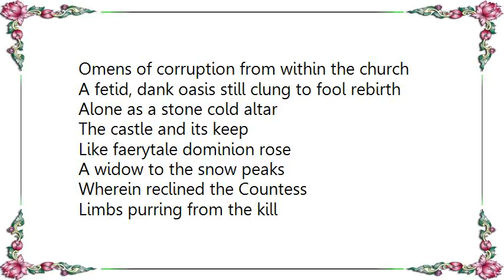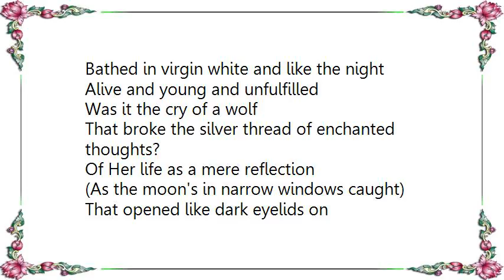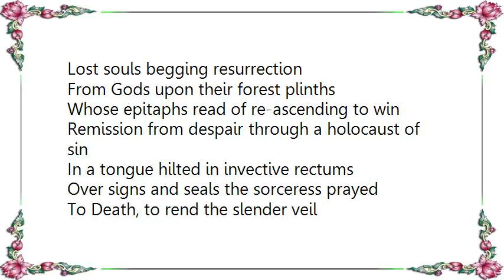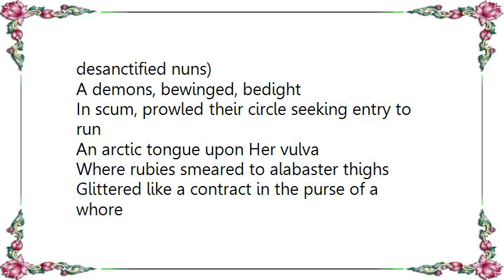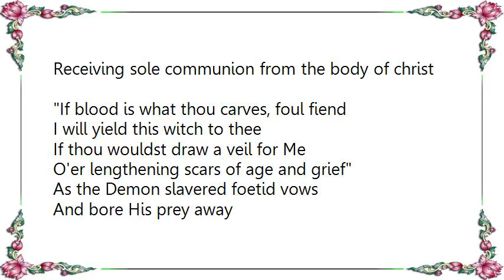Cradle of Filth - The Twisted Nails of Faith Lyrics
[Lyrics Cradle of Filth - The Twisted Nails of Faith]
Shouldst not grave pleasures be my all?
For if I shall see thy Will be done
Grant Me the Witchcraft of thy tongue

Three moondials froze in the shadow of six
As another soul passed to the grasping Styx
Clutching their trinket crucifix
Bats blew from caves in a dissonant surge
Omens of corruption from within the church
A fetid, dank oasis still clung to fool rebirth

Alone as a stone cold altar
The castle and its keep
Like faerytale dominion rose
A widow to the snow peaks
Wherein reclined the Countess
Limbs purring from the kill
Bathed in virgin white and like the night
Alive and young and unfulfilled

Was it the cry of a wolf
That broke the silver thread of enchanted thoughts?
Of Her life as a mere reflection
(As the moon's in narrow windows caught)
That opened like dark eyelids on
The sigh of the woods that the wind fell upon

Like a Siren weaving song
From the lilt of choirs choking
Where the vengeful dead
Belong...

To the Sorceress and Her charnel arts
She swept from ebon towers at the hour of Mars
'Neath a star-inwoven sky latticed by scars
To unbind knotted reins that kept in canter, despair
Shod on melancholy, fleet to sanctuary there,
In netherglades tethered where onyx idols stared

Was it the Kiss of the mist
That peopled the air with the prowess of absinthe?
Lost souls begging resurrection
From Gods upon their forest plinths
Whose epitaphs read of re-ascending to win
Remission from despair through a holocaust of sin

In a tongue hilted in invective rectums
Over signs and seals the sorceress prayed
To Death, to rend the slender veil
That Ancient Ones might rise again

As shadows swelled
The Countess fell
To masturbating with Her dagger
As the Witch gabbled spells
Cumming heavy roses all the way to Hell
As sudden thunder's grue harangue
Announced two pincered worlds

Exuding bane, something came
With the stench of necrophiled graves
To these clandestines
Who shrank from glimpsing horror
That the growls of mating houls inclined...

Resplendent
In pendants
(Natal trophies torn from bellies of desanctified nuns)
A demons, bewinged, bedight
In scum, prowled their circle seeking entry to run
An arctic tongue upon Her vulva
Where rubies smeared to alabaster thighs
Glittered like a contract in the purse of a whore
Receiving sole communion from the body of christ

If blood is what thou carves, foul fiend
I will yield this witch to thee
If thou wouldst draw a veil for Me
O'er lengthening scars of age and grief

As the Demon slavered foetid vows
And bore His prey away
In talons itching to perpetrate
The nausea of eternal rape
The Sorceress screaming in His grasp
Spat a final curse to stain
The Countess with the promise
That Her lord at war would be cruelly slain

And She would rot.
Alone
Insane.
On the twisted nails of faith.